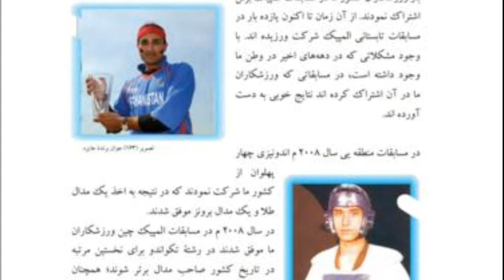چرا روح الله نیکپا اولین مدال اور با افتخار کشور قربانی تعصب شد?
روح لله_نیکپا_مدال_اور_قربانی_تعصب